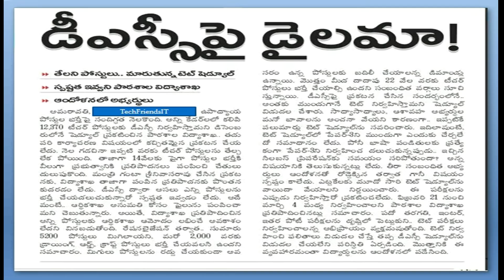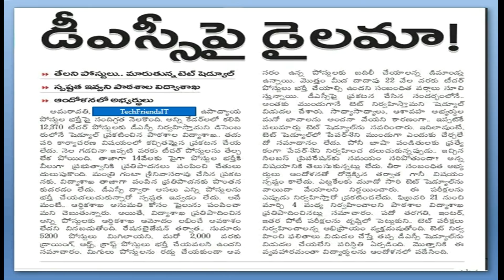latest news on aptet||టెట్ పరీక్ష ఫిబ్రవరి 21 నుంచి మార్చి 4 మధ్య నిర్వహించే అవకాశం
టెట్ పరీక్ష ఫిబ్రవరి 21 నుంచి మార్చి 4 మధ్య నిర్వహించే అవకాశం